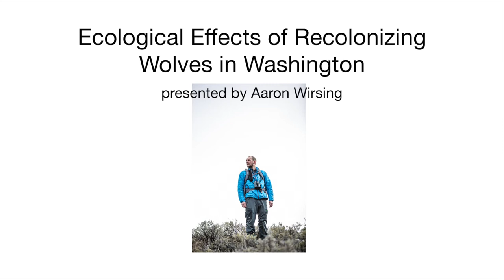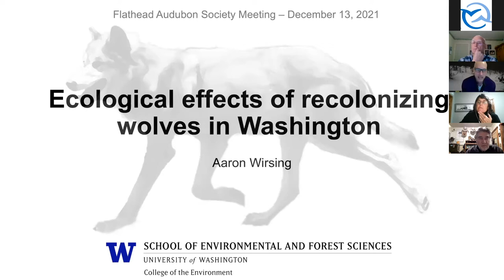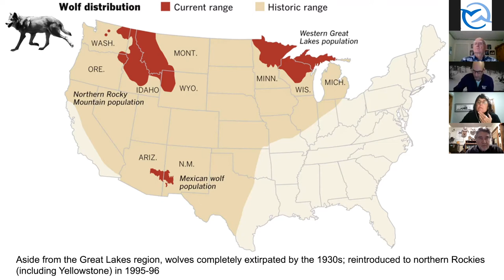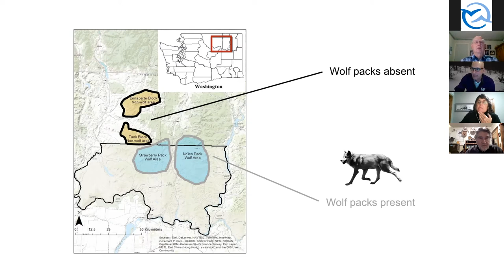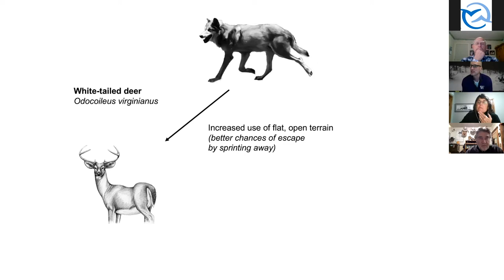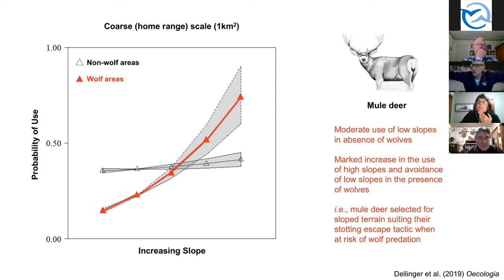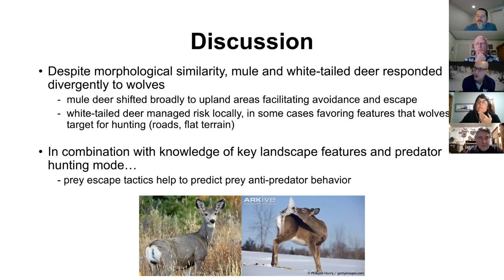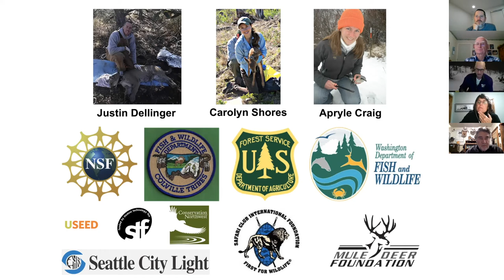Ecological Effects of Recolonizing Wolves in Washington by Aaron Wirsing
This December, 2021 Flathead Audubon Society General Meeting featured Aaron Wirsing discussing his research on ecological effects of wolf recolonization, specifically on white-tailed and mule deer populations.

He received his undergraduate degree from Bowdoin College and graduate degrees from the University of Idaho (MS) and Simon Fraser University (PhD, in Vancouver, BC Canada). Aaron is currently a Professor of Wildlife Science in the School of Environmental and Forest Sciences at the University of Washington, in Seattle, where he also heads the Predator Ecology Lab

Aaron and his graduate students are interested in the impacts large predators have on prey populations and ecosystems. His talk will focus on the ecological effects of gray wolf recolonization in Washington, highlighting projects that began in 2011 exploring how the renewed presence of wolves in this state is shaping deer behavior and the behavior of other large carnivores such as cougars, as well as how prey species balance risks posed by wolves and human hunters.